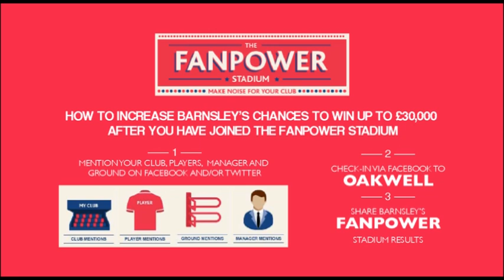Barnsley Fanpower Stadium Promo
Barnsley Football Club's Jim O'Brien receives a boost from Fanpower courtesy of Luke Steele (a.ka. Fanpower Man).

This is a lighted-hearted promo video for a bit of fun. Please enjoy.